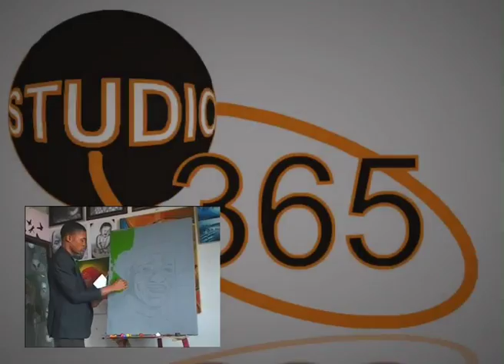ARTS De PAUL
Get your needs met.